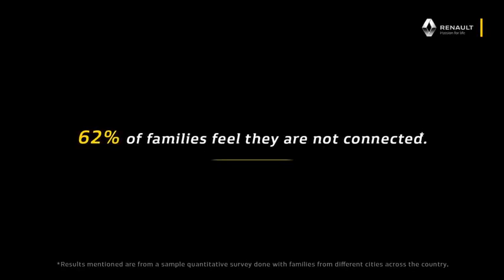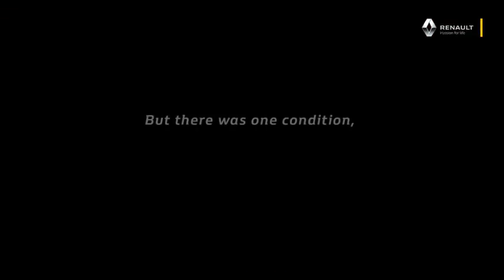Emotional Thought provoking Indian TV ads Part 12 7BLAB000000 000 001217 359